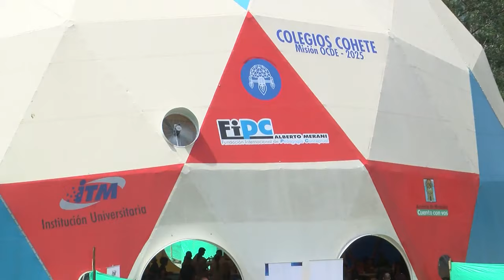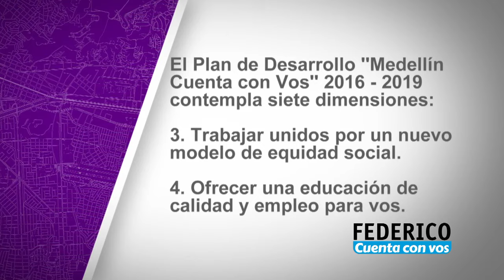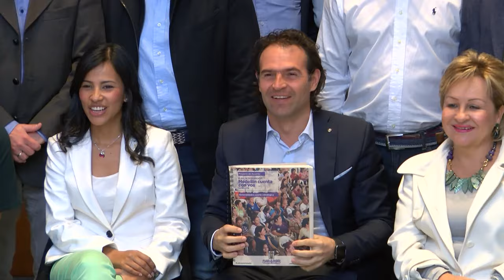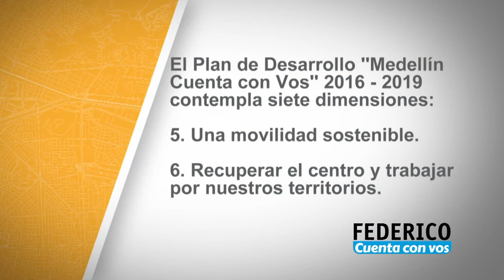Federico Cuenta Con Vos - Jueves 2 de junio. [Programa Completo] Telemedellín